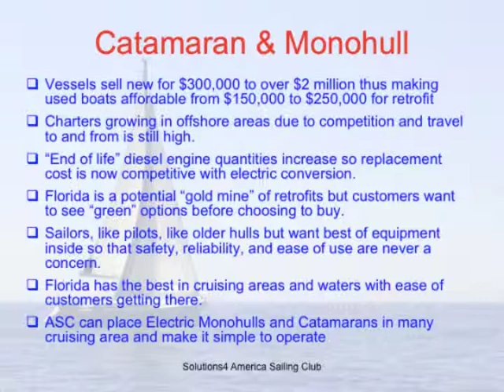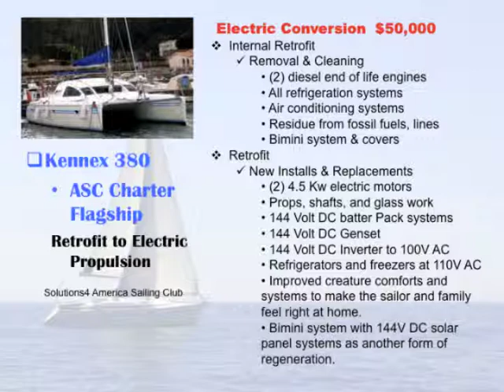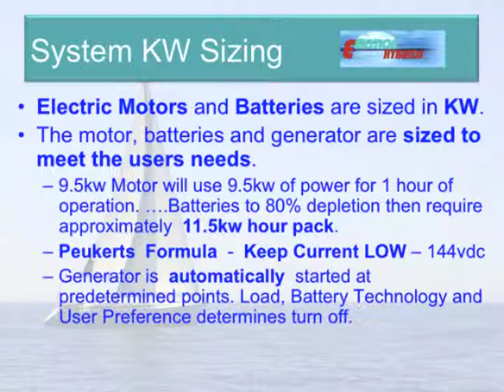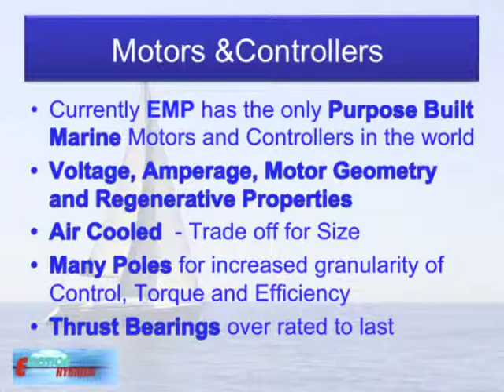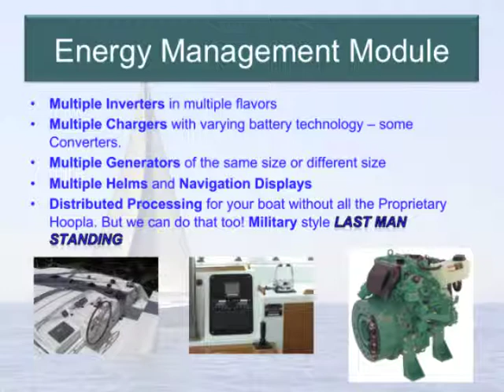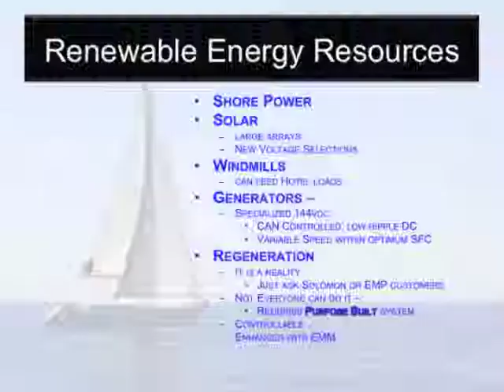Installation of Electric Propulsion in The ASC Kennex 38 Catamaran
This video is for explanation of the processes of retrofit to an electric propulsion system.  The system will be from Emotion Hybrids and Electric Marine Propulsion.  Dave Tether will oversee the system install and development into a full system that will be available to all Florida sailors who would like to try out the system before purchase.  The America Sailing Club previously the Florida Sailing Charter Club will be the host for the new retrofit of electric propulsion.